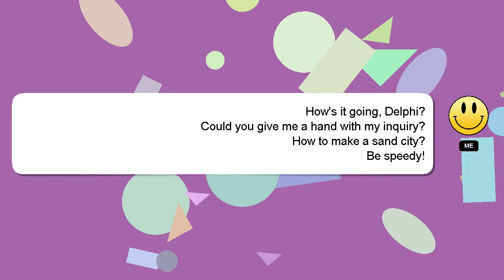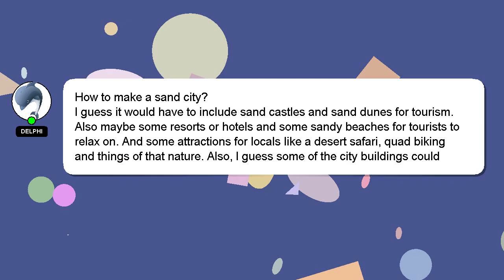How to make a sand city?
A brief introduction of myself, Hi there, I go by the name of Delphi. I am at your disposal to help you with any questions you have. - How to make a sand city?

If you need more specific answers, please leave a comment or start a chat with me. If you provide an answer, I will 'heart' it as a sign of gratitude.

*2 What we are experimenting :*